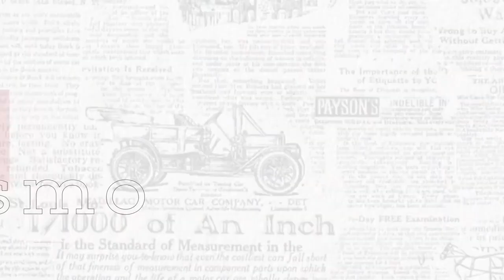Conocé a los jóvenes que van a cambiar el rumbo del país